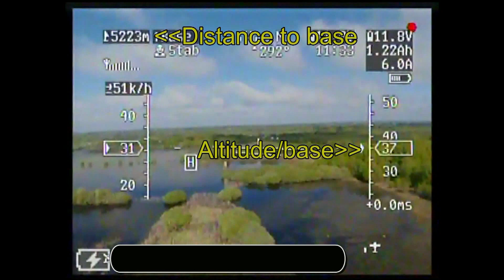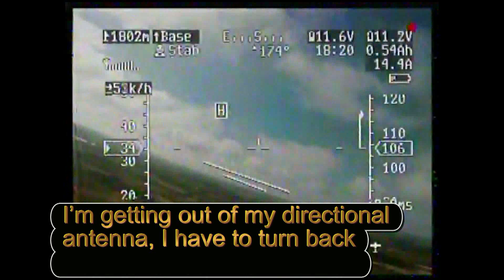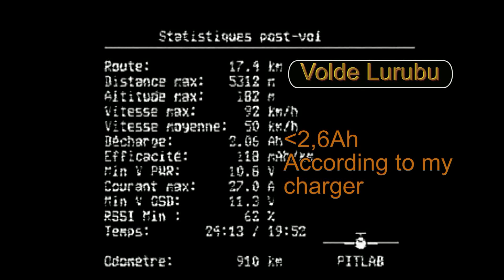Marshes - Sky Surfer - Dragonlink - Pitlab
I found a new spot not far from home. Nice landscape but if you crash, there is no ways to rescue you plane in those deep marshes…
Since that flight I balanced my propeller and add an anti vibration system under the runcam2 camera. I hope next flight will be jello free!